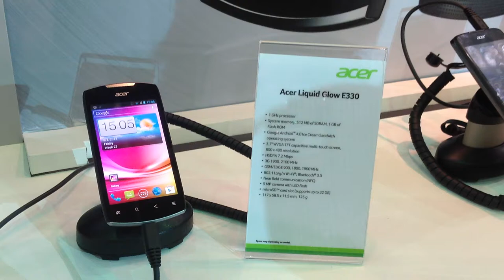Acer Liquid Glow E330